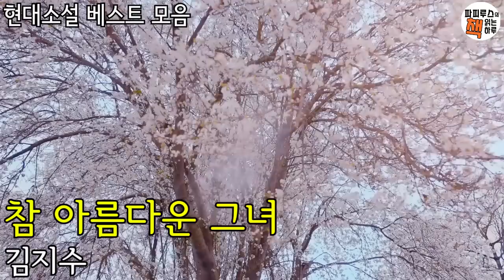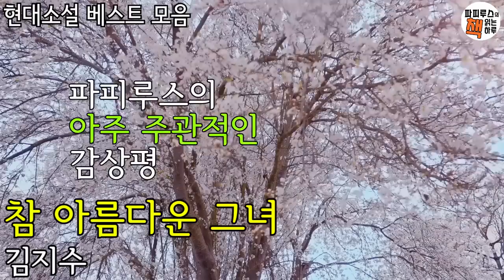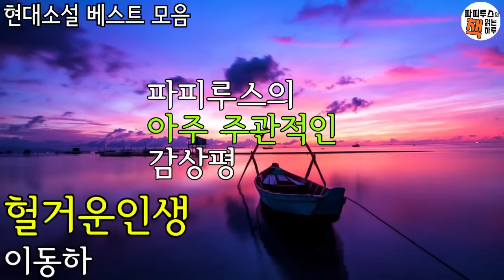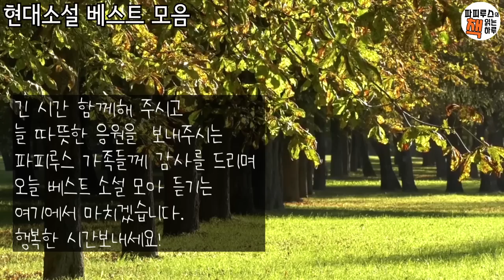너는 참 예쁜아이야 / 문 없는 내 방은 남자의 방을 통해서만 드나들 수 있었다 /중간 광고 없는/베스트 소설 모음/오디오북/책 읽어주는 남자/파피루스의 책 읽는 하루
00:00:37 참 아름다운 그녀-김지수
00:42:46 헐거운 인생-이동하
01:22:52 굴레-형경숙